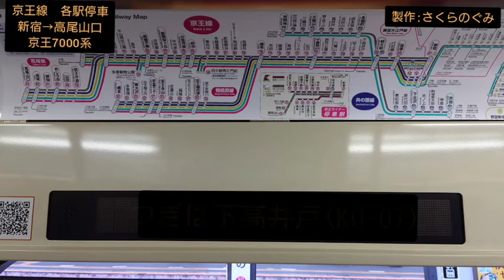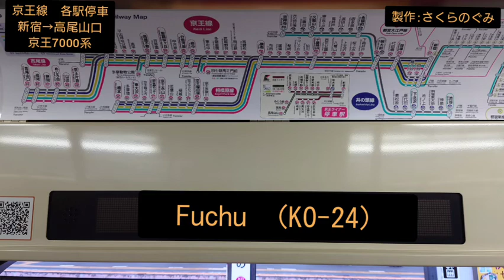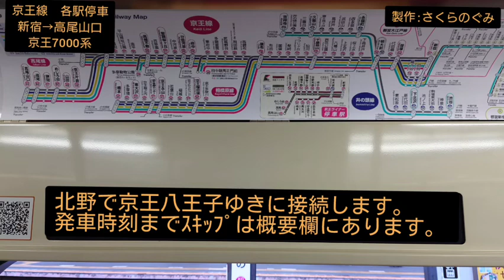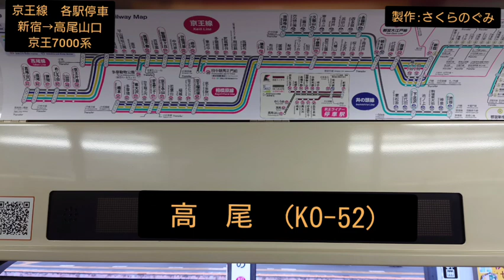【全区間走行音】京王7000系 新宿→高尾山口 普通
京王線の新宿→高尾山口まで各駅停車
京王7000系でのんびりと

[お詫び]
高幡不動駅〜南平駅間で収録ミスがあります。

主な駅発車時刻
明大前　11:00
八幡山　21:10
つつじヶ丘　33:40
調布　41:20
府中　55:55
高幡不動　1:06:35
北野　1:17:50